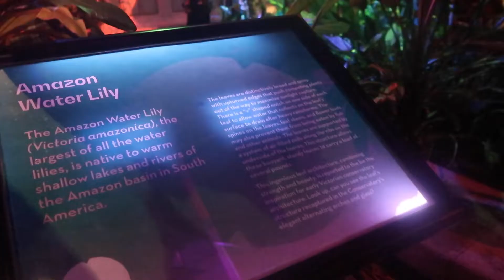San Francisco Day 3 - California Vlogs | RobynCaitlin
Day three of our New Year's California trip back in 2019. Exploring San Francisco from the Cable Car Museum to Union Square and ending the day with the Night Bloom at the Conservatory of Flowers.